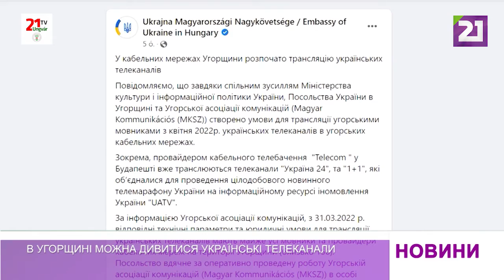В Угорщині можна дивитися українські телеканали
Угорські провайдери кабельного телебачення почали транслювати українське мовлення, повідомило Посольство України в Угорщині.
«Повідомляємо, що завдяки спільним зусиллям Міністерства культури та інформаційної політики України, Посольства України в Угорщині та Угорської асоціації комунікацій, створено умови для трансляції з квітня 2022 р. українських телеканалів в угорських кабельних мережах.

Провайдер кабельного телебачення "Telecom" у Будапешті вже транслює телеканали "Україна 24", та "1+1", які об’єдналися для проведення цілодобового новинного телемарафону.